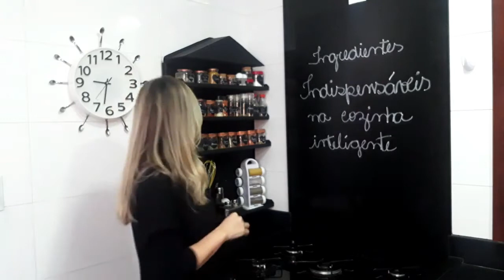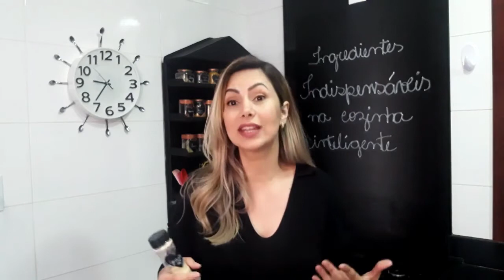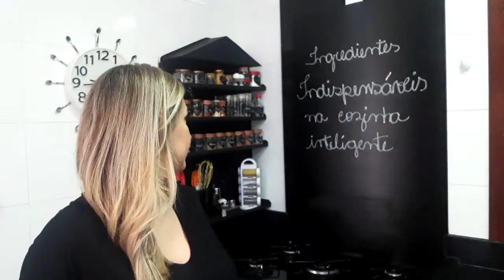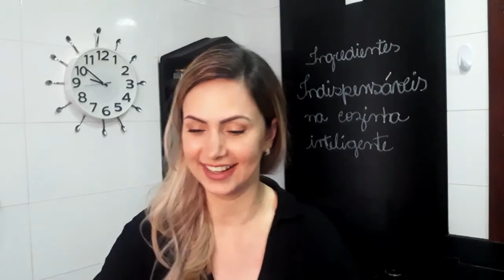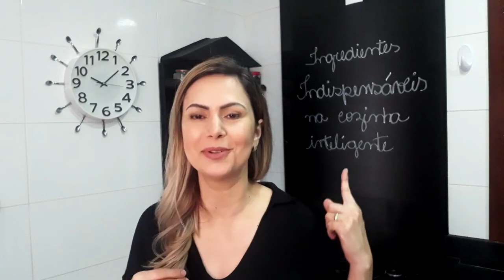INGREDIENTES INDISPENSÁVEIS NA COZINHA INTELIGENTE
Nessa live, vou te dizer tudo o que você precisa ter na sua cozinha para ter um dia a dia prático, se alimentando de forma variada, saborosa e nutritiva!